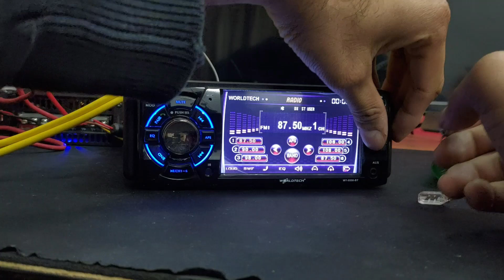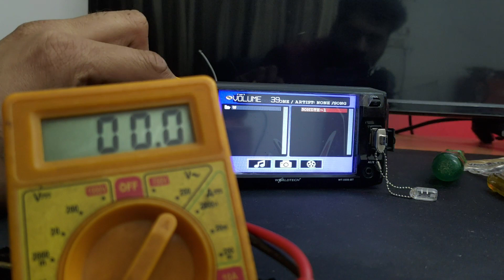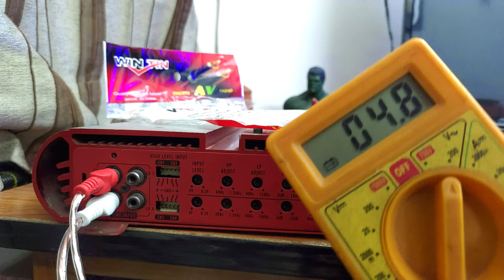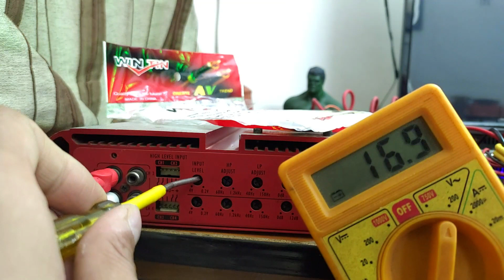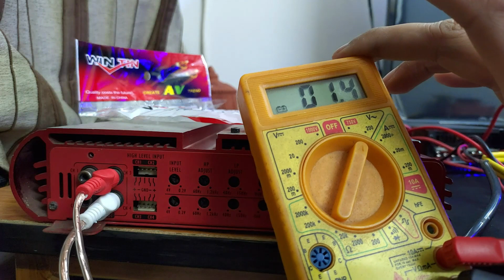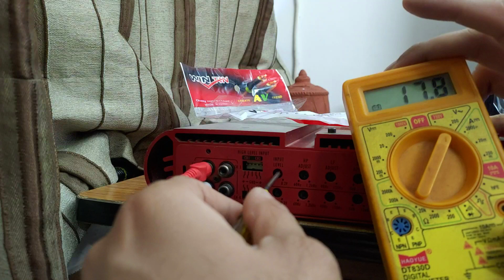Tuning Tata Nano's Amplifier with Single Din Touchscreen Stereo From Worldtech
So in this video guys, I am tuning my tata nano amplifier as per the new speakers which I am gonna run via this old yet decent 4 channel amplifier from v12.
In the past, I have already made a detailed video on how to tune your amplifier properly and this version is little shorter than that but it's for the new viewers only and will be sharing that video link below so you guys can check it out...
I  tried to do as professional job here as I can with my little equipment so super car audio guys don't kill me on this heheh but most of the people here don't even do basic tuning they think that gain knob is the volume which is not so this method far surpasses that...